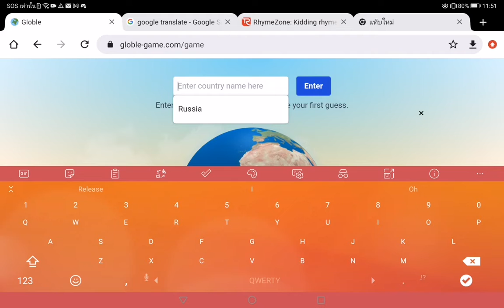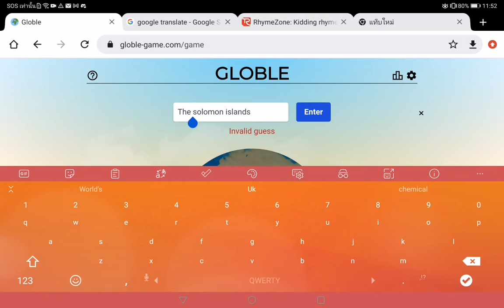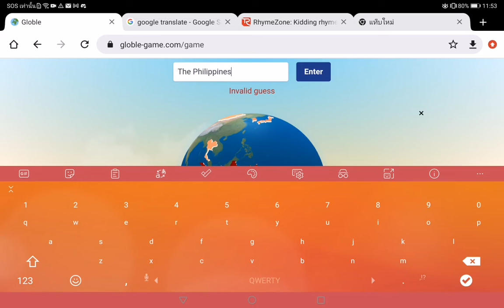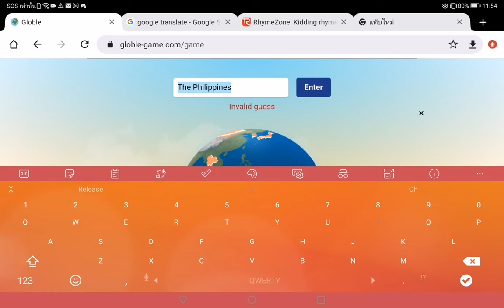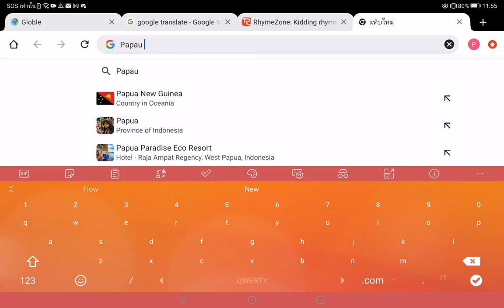Global! ( Day 2)​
This one was hard lol